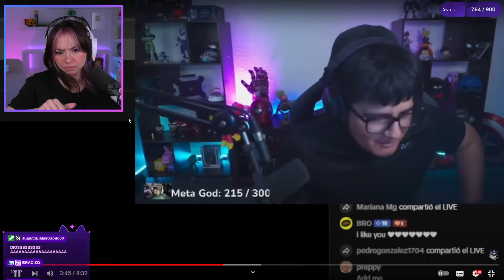los RAROS NPC's de TIKTOK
todo sacado de twitch banda :3